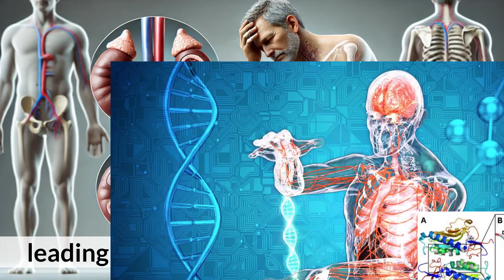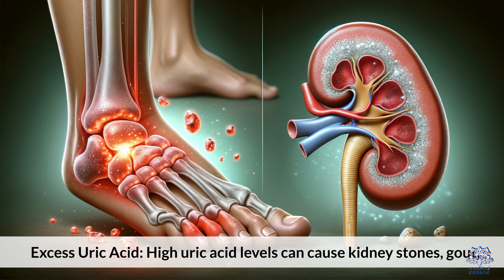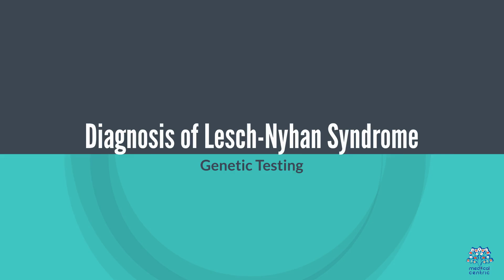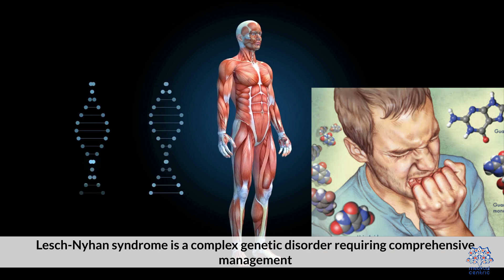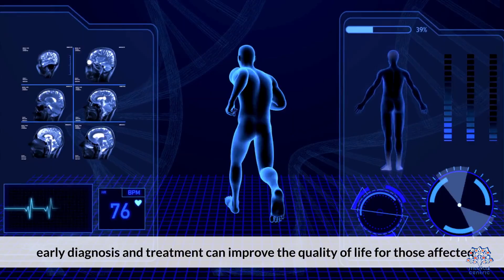Lesch Nyhan Syndrome in Children: Early Signs Parents Should Know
**Your Guide to Lesch Nyhan Syndrome and Its Treatment**

Lesch Nyhan Syndrome (LNS) is a rare genetic disorder caused by a mutation in the *HPRT1* gene, leading to a deficiency of the enzyme hypoxanthine-guanine phosphoribosyltransferase (HPRT). This enzyme is crucial for recycling purines, building blocks of DNA and RNA. When it is deficient, it results in the accumulation of uric acid in the body, causing symptoms like severe gout, kidney stones, and neurological abnormalities.

### Symptoms and Diagnosis:
Children with LNS typically present delayed developmental milestones, muscle stiffness, and compulsive self-injurious behaviors such as lip and finger biting. Intellectual disabilities and involuntary muscle movements (chorea) are also common. Diagnosis is primarily through genetic testing and measuring HPRT enzyme activity in blood or tissue samples.

### Treatment:
There is no cure for LNS, but treatments aim to manage symptoms and improve quality of life. Allopurinol is used to lower uric acid levels and prevent gout, while medications like baclofen and benzodiazepines help control muscle spasms. Behavioral interventions and protective devices are necessary to prevent self-injury. Multidisciplinary care involving neurologists, geneticists, and psychologists is crucial.

### Conclusion:
Early diagnosis and intervention can significantly impact the patient’s quality of life. While research continues, current management focuses on symptom relief and supporting both patients and caregivers.